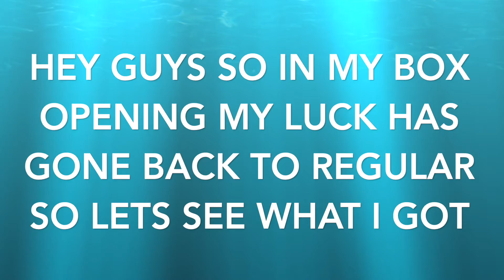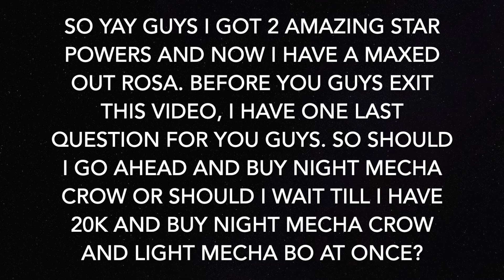Big Box Opening #6 | LUCK has gone ↑ | 2 NEW items | OP Star Power UNLOCKED